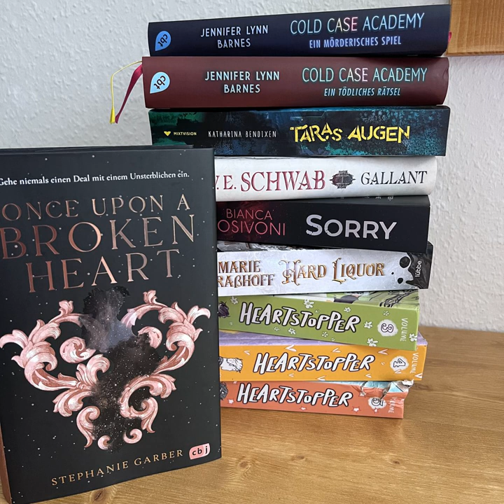bücherreich 260 - Lesemonat Mai 2024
In dieser Episode spreche ich über die Bücher, die ich im Lesemonat Mai 2024 gelesen habe:

„Ein mörderisches Spiel“ aus der „Cold Case Academy“-Reihe von Jennifer Lynn Barnes
„Actually Yours“ aus der „A Vine Mess“-Reihe von Tessa Bailey*
„Sorry - Ich habe es nur für dich getan“ von Bianca Iosivoni
„Hard Liquor - Der Geschmack der Nacht“ aus der „Food Universe“-Reihe von Marie Graßhoff
„Ein tödliches Rätsel“ aus der „Cold Case Academy“-Reihe von Jennifer Lynn Barnes
„Once upon a broken heart“ von Stephanie Garber
„Heartstopper“ 2-5 von Alice Oseman
„Funny Story“ von Emily Henry*
„Gallant“ von V.E. Schwab
„Taras Augen“ von Katharina Bendixen

13 Titel (10 Bücher, 3 Hörbücher, kein eBook)

Lesevorhaben:
* 1 Titel aus „12 für 2024“
* 0 Reihen (weiter)gelesen
* 1 SuB-Senior

Aktuelle SuB-Höhe:
Bücher: 154
Hörbücher: 69
eBooks: 95
*318

Was habt ihr im Lesemonat Mai gelesen und gehört?
Eure Ilana